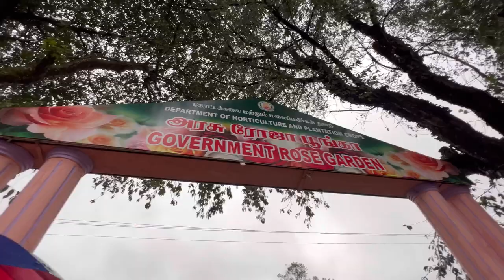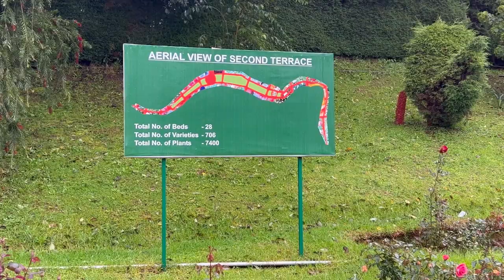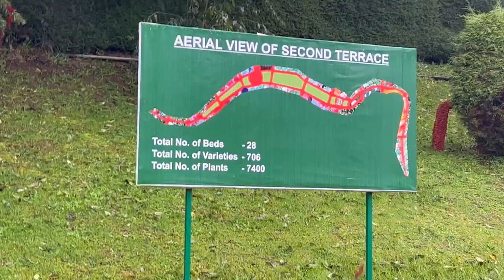Meet my Husband🙈❤️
The best time to visit the Ooty Rose Garden is between March and June when the flowers are in full bloom. The Flower Show is also usually held around the same time in May. Those who wish to avoid the crowds in summer, can visit the rose garden between November and February, however, they may find only a few roses as it is not the blooming season for them.